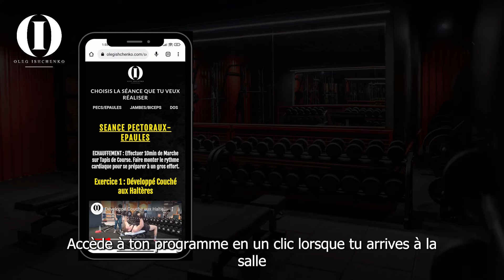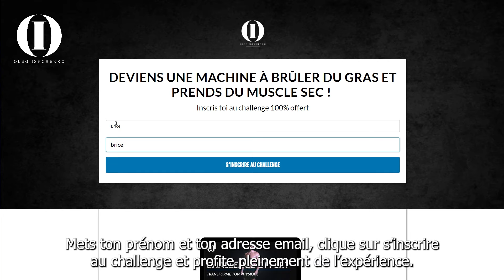Challenge Transformation Physique